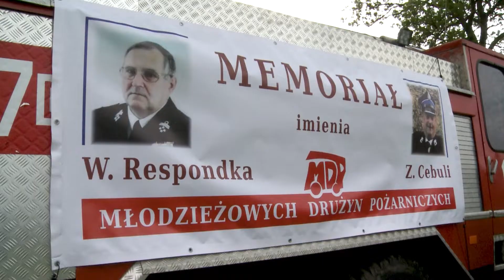Piknik Strażacki w Janiszowie.